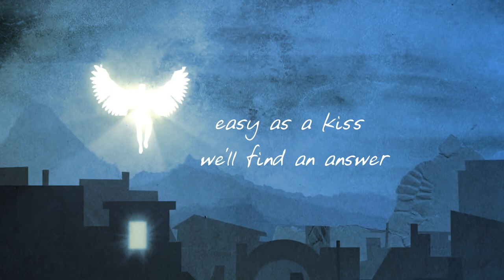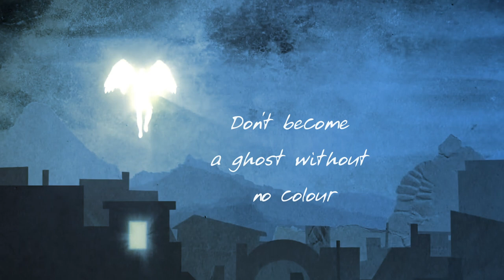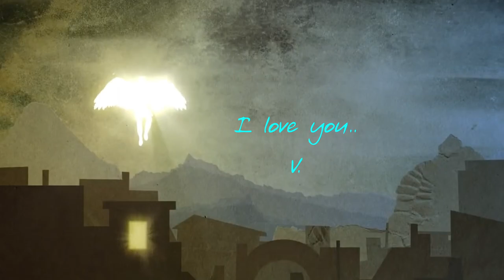AaRON ~ U-TURN (Lili) {HD 24bit V Remaster}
('Don't Worry I'm Fine' Soundtrack)

Taken from the soundtrack of the 2006 French film "Don't Worry. I'm Fine." Title in French "Je vais bien, ne t'en fais pas."
AaRON is an acronym for 'Artificial Animals Riding on Neverland'.
It's a French duo that consists of Simon Buret singer, author and composer and Olivier Coursier composer and arranger.

This song, its melodic and harmonic beauty and its lyrics, is one of the most uplifting and soul soothing songs I've heard in my whole life.

Lyrics:

Lili, take another walk out of your fake world
Please put all the drugs out of your hand
You'll see that you can breath without no back up
So much stuff you got to understand

For every step in any walk
Any town of any thought
I'll be your guide
For every street of any scene
Any place you've never been

Lili, you know there's still a place for people like us
The same blood runs in every hand
You see it's not the wings that make the angel
Just have to move the bats out of your head

Lili, easy as a kiss we'll find an answer
Put all your fears back in the shade
Don't become a ghost without no colour
Cause you're the best paint life ever made